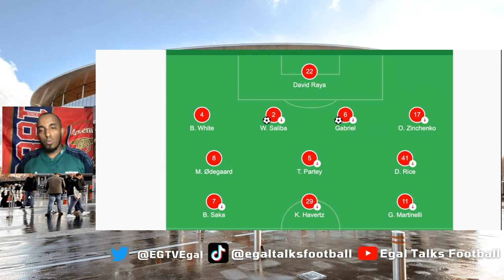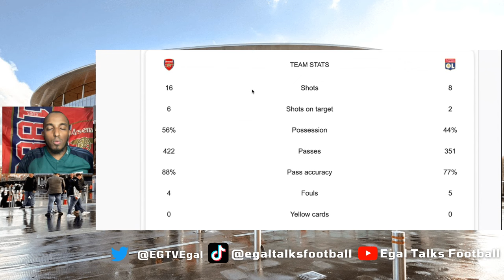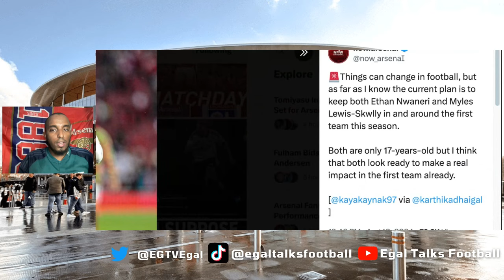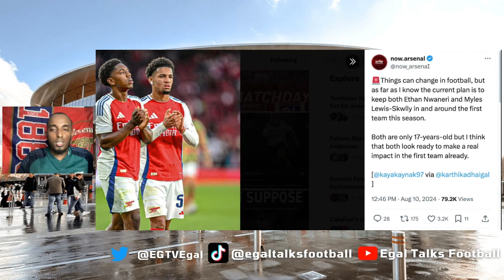🔥 Arsenal Dominate Lyon 2-0 🔥 Calafiori Debuts as Gunners Eye Premier League Title | Match Reaction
We won the Emirates Cup with a 2-0 victory over Lyon on Sunday, and you can watch all the key moments here. Calafiori Debuts as Gunners Eye Premier League Title | Arsenal 2-0 Lyon William Saliba headed in the opener in the ninth minute before Gabriel nodded in for 2-0 in the 27th - both goals coming from Declan Rice corners.

During a dominant display, Riccardo Calafiori was handed his debut in the second half.

00:00 Introduction
00:59 Arsenal lineup vs lyon will most likely be the same vs wolves
02:14 Nicolas Jover Arsenal's set-piece 'genius
03:56 Declan Rice is a Baller
04:56 We Need to be clinical
06:43 Riccardo Calafiori was handed his debut in the second half
07:50 Ethan Nwaneri and Myles Lewis-Skwlly in and around the first team this season
08:42 Wagwan with ramsdale?